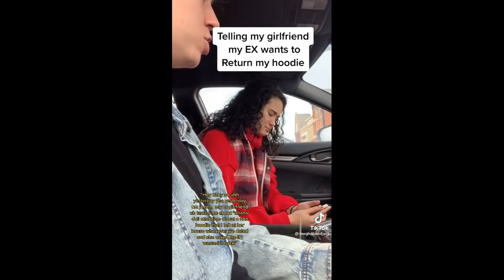meghanandjack FUNNY COUPLE PRANKS BEST MOMENTS 😂🙈 BEST TIK TOK COMPILATION 2021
Best and funny prank moments of the wonder couple meghanandjack!